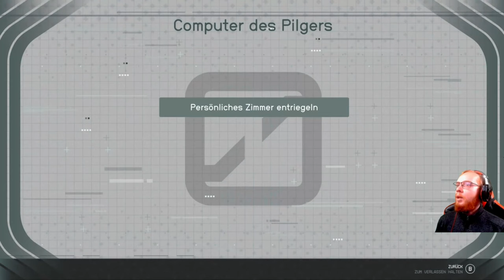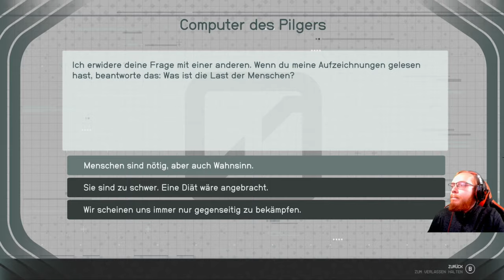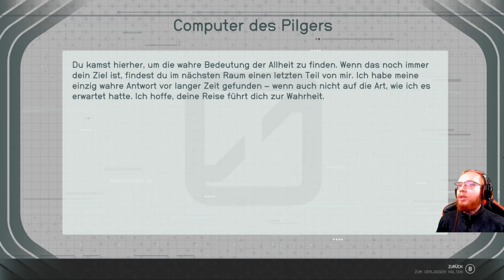Starfield 🚀 080: Die Ruhestätte des Pilgers | Blind Lets Play